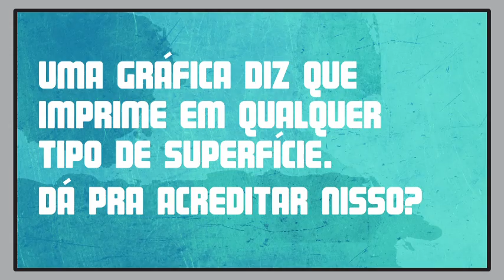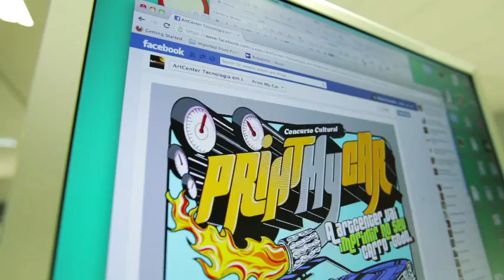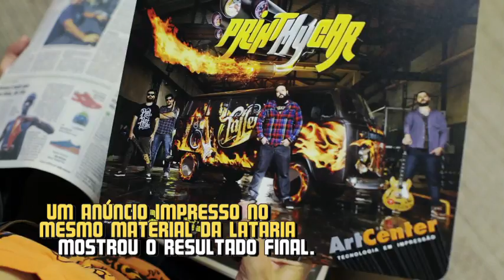Print my car ArtCenter (Portuguese)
Título: Print My Car
Cliente: ArtCenter -- Tecnologia em Impressão
Agência: Giovanni+Draftfcb
Direção de criação: Joanna Monteiro e Max Geraldo
Criação: Adriano Alarcon, Nina Góes, Felipe Petroni Camila Rodrigues, e Vinícius Fernandes
Ilustração: Daniel Toni, Rafael Migliorini
Tipografia: Adriano Alarcon
Art Buyer: Tina Castro e Daniel Gonçalves
Fotógrafo: Lúcio Cunha
Produção gráfica: José Ricado Gallian,Edgardo Pasotti e Diego Bischoff
Retoque de imagem: Rodrigo Cortez, Paulo Rogério e Edson Fagundes
RTV: Ana Flávia F. de Lucca, Karina Bueno e Viviane Guedes
Produtora: Toca dos Filmes
Diretor: Giuliano Fabricio Rossi
Montador: Camila Gutierrez e Rodrigo Resende
Diretor de Fotografia: Helton Okada
Assistente de Fotografia: Marcela Inés Katzin
Roteiro: Adriano Alarcon, Vinícius Fernandes e Nina Góes
Direção de Arte: Adriano Alarcon, Felipe Petroni e Camila Rodrigues
Cood. De Produção: Ana Flávia F. de Lucca
Produção: Juliana Vieira Motta
Cenógrafo: Adriano Alarcon
Finalização e Pós Produção: Rodrigo Resede
Maquiagem: Anita Bambozzi Tagliavini
Assitente de Maquiagem: Sara Lázaro Pereira
Técnico de Som: Juliano Alfredo Zoppi
Produtora de Som: Satélite Áudio
Mídia: Alexandre Ugadin, Tiago Santos, Roberto Lima, Fabio Tachibana,
Thiago Baltar, Douglas Junior
Projetos: Tulio Silva
Motion Digital: Claudio Shinohara
Tecnologia: Marcio Bueno e Paulo Marques
Aprovação: José Ricardo Gallian